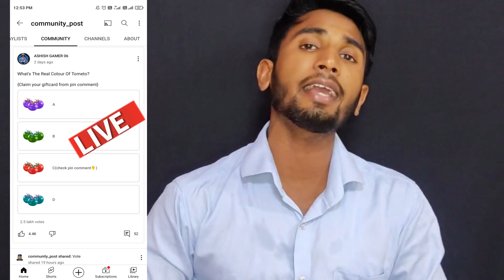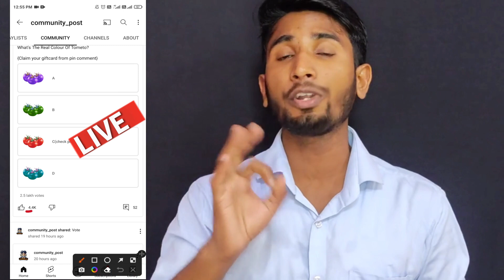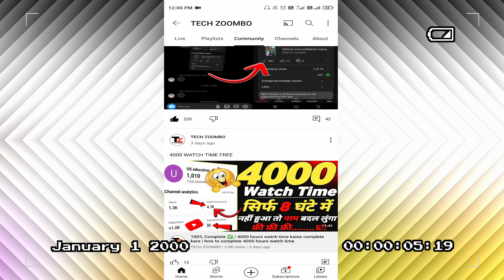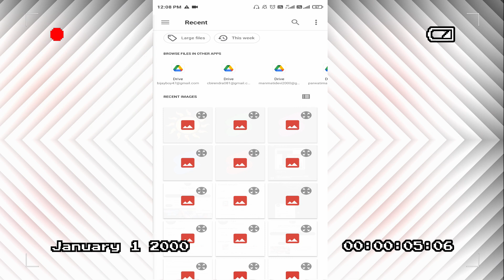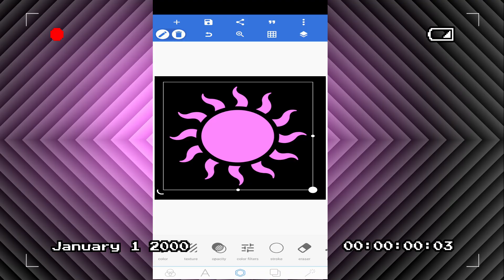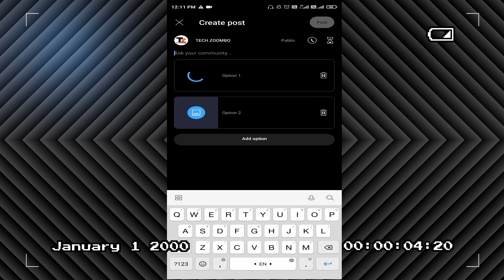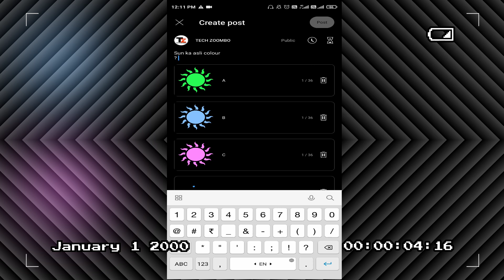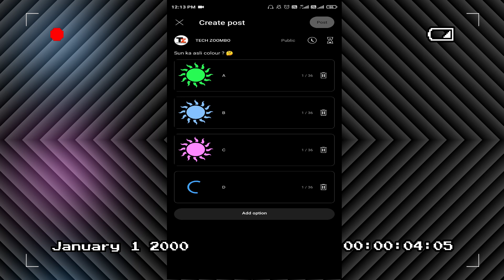Poll के बाप Viral होगा 2023| Community Post Kaise Viral Karen | How to Viral Community Post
how to viral community post on youtube 2023
how to viral community tab
how to viral community post on youtube
how to viral community post 2023
how to viral community post on youtube in telugu
how to viral community poll on youtube
how to viral community poll